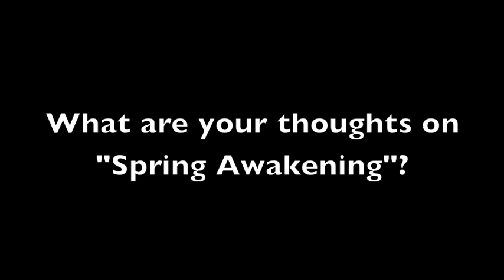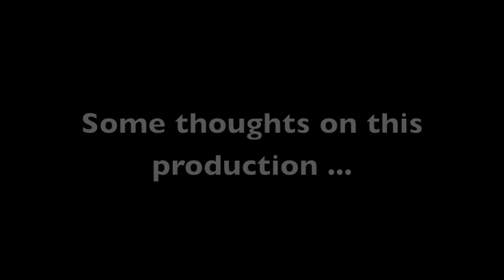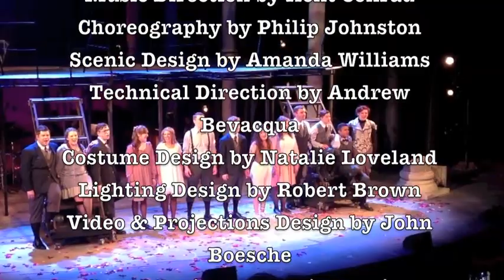[062] The Cast and Crew of "Spring Awakening"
Performance dates are April 11-21, 2013.

Thank you to all of the cast & crew - those seen here and those who aren't - for their great work on this production.

Video footage filmed in Krannert Center for the Performing Arts, on the Urbana-Champaign Campus of the University of Illinois.